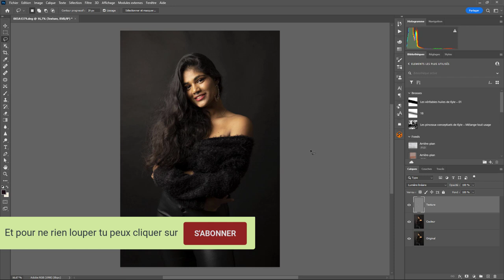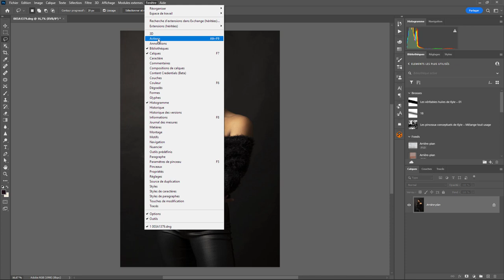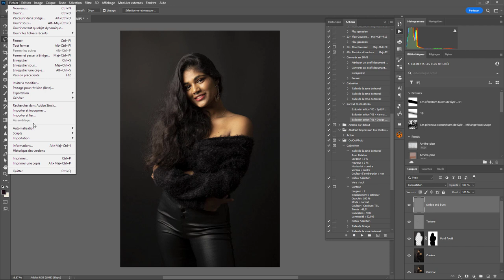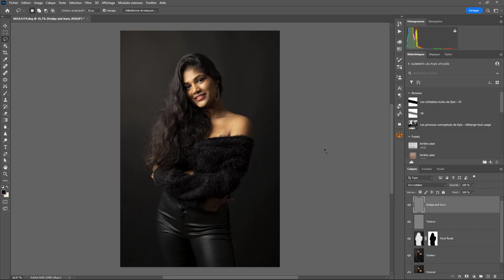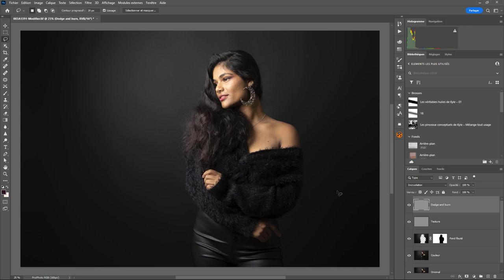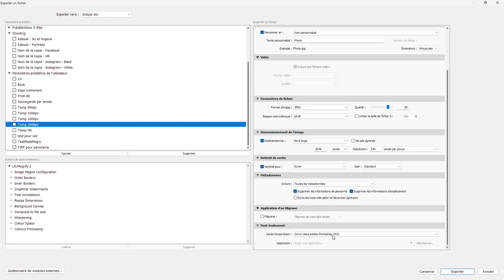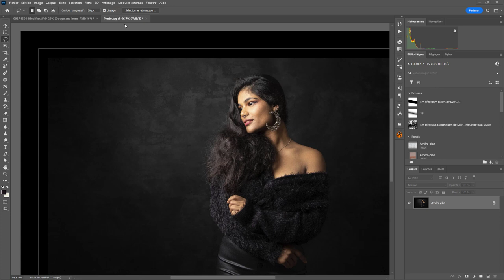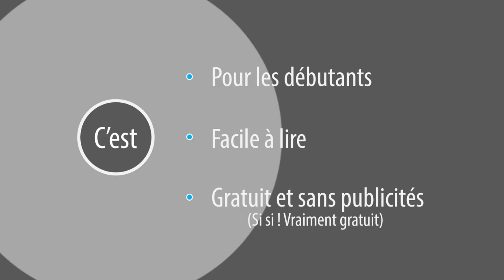Lightroom mais encore 148 - Droplet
Aujourd'hui, on va regarder comment utiliser les "droplet" crées avec Photoshop dans Lightroom Classic. Une question sur Lightroom ou Photoshop ? Rejoignez le groupe FB